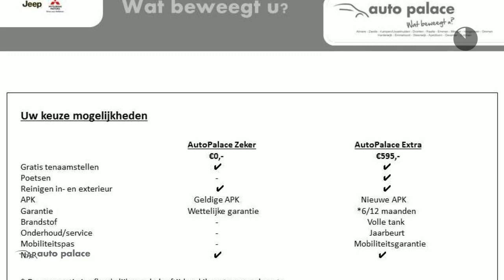Alfa Romeo MiTo 0.9 TURBO TWIN AIR 77KW